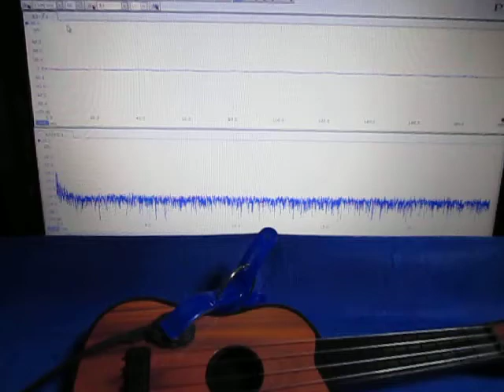超音波を利用した「振動計測技術」 ultrasonic-labo